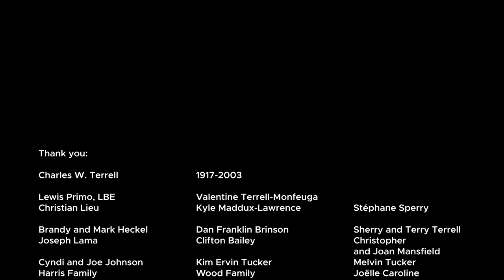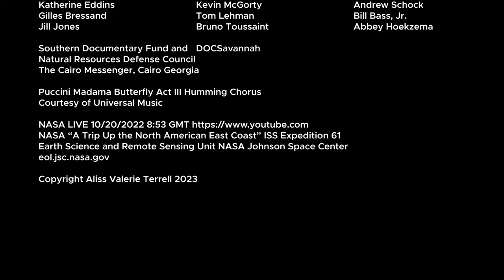Saving Mr. Charlie's Trees, Trailer (Eng. & Fr. subtitles)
Saving Mr. Charlie’s Trees, Preview

Mr. Charlie came from poverty to plant a million trees and create a wildlife sanctuary he left to the University of Georgia for safekeeping.
He was my uncle and a second father to me.
This is about big money and the future of our world.
In 2021, the university reinterpreted the signed agreements and sold off the land, most of it to a lumber company.
What will happen to his trees?
And to the South?
And to the earth?
Can we still be heroes?
Trees, people, wildlife, climate... Big Money, Big Timber.
Come with me.
Saving Mr. Charlie’s Trees

Massive deforestation and industrial logging in low income communities for wood pellet exports to Europe and Japan = pollution, illness and climate crisis. A coalition of citizens on the front lines steps up to protect forests and vulnerable populations.